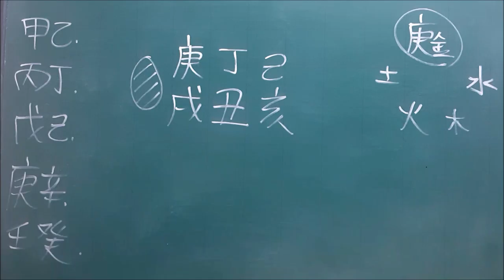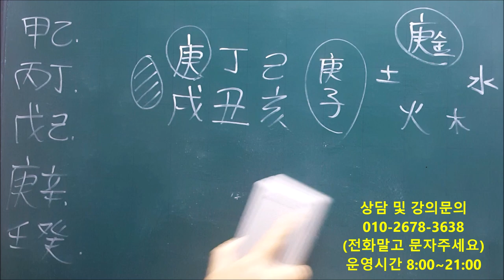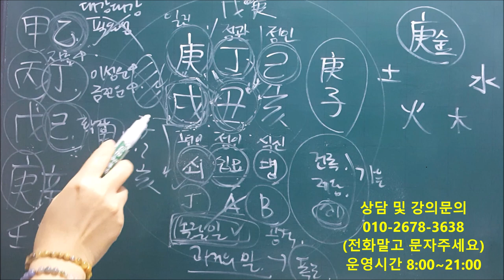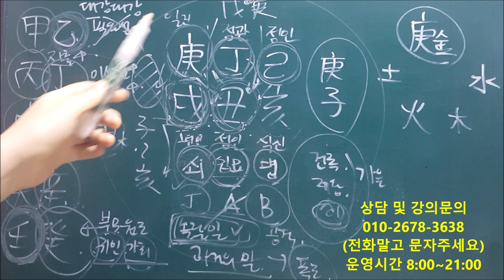│사주│오늘의 운세│2020년 1월8일 수요일 경술일(庚戌日)│일간(日干)별 운세│fortune